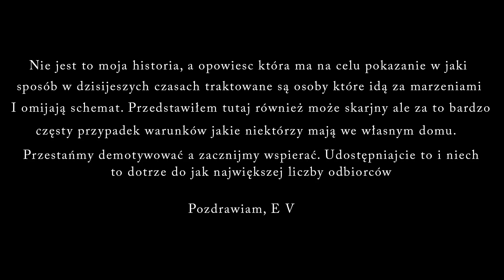E V - Zagubiony w schemacie (Prod.Beats By Con)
"Nie jest to moja historia, a opowieść która ma na celu pokazanie w jaki sposób w dzisiejszych czasach traktowane są osoby które idą za marzeniami i omijają schemat. Przedstawiłem tutaj również może  skrajny ale za to bardzo częsty przypadek warunków jakie niektórzy mają we własnym domu"

tekst: E V
grafika: E V
mix/master: E V

beat: Beats By Con

Dzięki że mogę tu być,to wszystko.